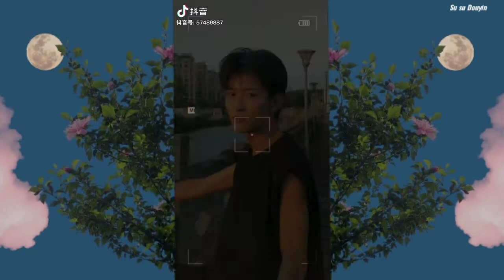Những video mới của Chu Thiên, Thập Nhất Thiên, Tôn Vũ Thần - Tik tok TQ